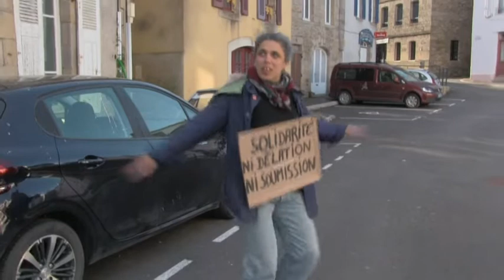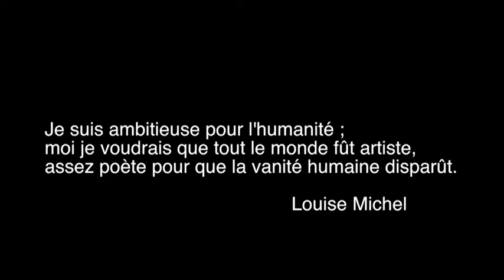Déplacements brefs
Semaine 4 : Le mensonge